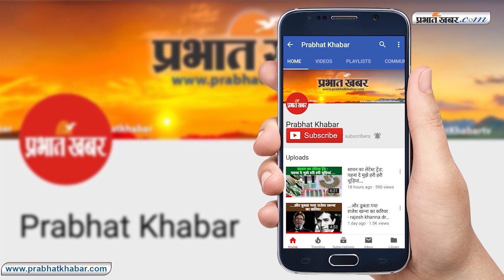ईश्वरचंद्र विद्यासागर : आदिवासी और गरीबों के मसीहा ।। Ishwar Chandra Vidyasagar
26 सितंबर 1820 को बंगाल के मेदिनीपुर जिले में एक गरीब ब्राह्मण परिवार में जन्मे ईश्वरचंद्र विद्यासागर आगे चल कर एक महान समाज सुधारक, शिक्षा शास्त्री, दार्शनिक और स्वाधीनता सेनानी के तौर पर मशहूर हुए. ईश्वरचंद्र विद्यासागर की कहानी तूफानी तरंगों के बीच साधना के किसी अविचल-अविनाशी जलधि की तरह है. वे जिन दिनों बंगाल में नवजागरण का परचम लहरा रहे थे,उन दिनों यथास्थिति में यकीन रखने वाले कुछ शक्तिशाली लोग उन्हें हतोत्साहित करने में लगे हुए थे. सति-प्रथा, बाल-विवाह, महिला उत्पीड़न आदि का विरोध तथा स्त्री-शिक्षा, विधवा-विवाह आदि का जोरदार प्रचार कर उन्होंने तत्कालीन बुर्जुआ ताकतों को अपना शत्रु बना लिया था.